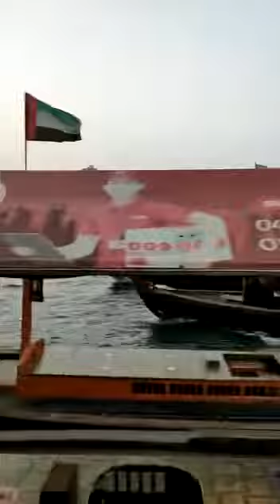Walking along the sea side with my two 👯‍♂️